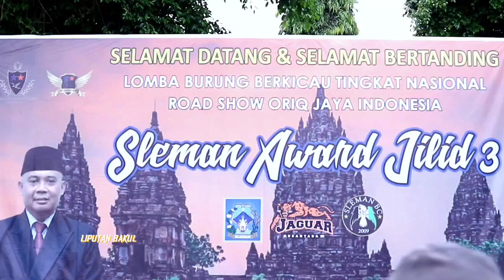AKSI KENARI SUPER BOY BERDURASI DAN BERGAYA❗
Zeva canary makin gencar orbitkan jagoan. Terbaru, kenari Super Boy yang dipasang di garda depan. Setelah beberapa kali tampil enjoy di latber-latpres,Super Boy buktikan tanggung jawabnya di SLEMAN AWARD JILID 3.
simak cuplikan aksi Super Boy berikut.

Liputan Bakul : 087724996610